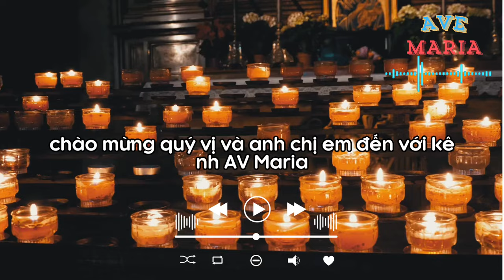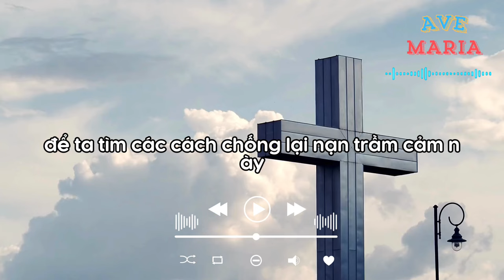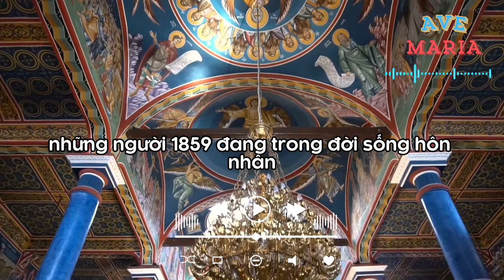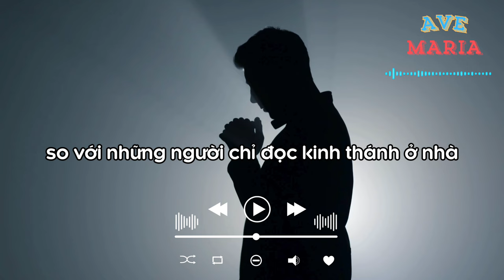5 Lợi Ích BẤT NGỜ VỀ SỨC KHỎE Của Việc Tham Dự Thánh lễ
5 Lợi Ích BẤT NGỜ VỀ SỨC KHỎE Của Việc Tham Dự Thánh lễ